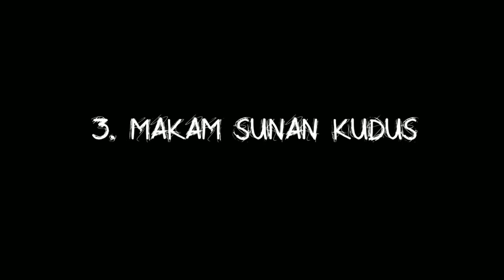Destinasi Wisata Masjid Menara Kudus, Jawa Tengah oleh Mas Afif | AR Learning Center Batch 2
AR LEARNING CENTER